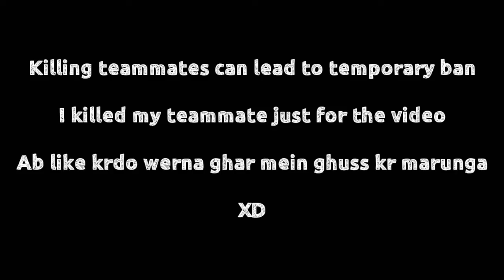Chinese Players Intensifies ft. Vikendi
aj k bad no like goal !!

mazay karo

BYE : )